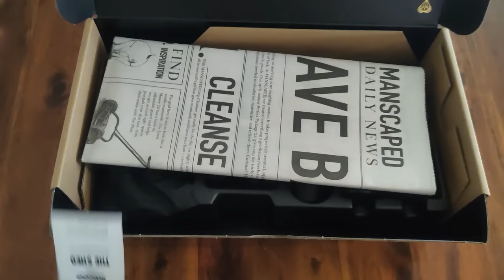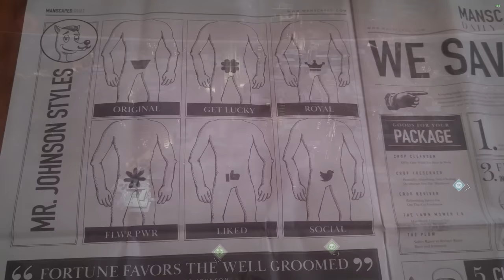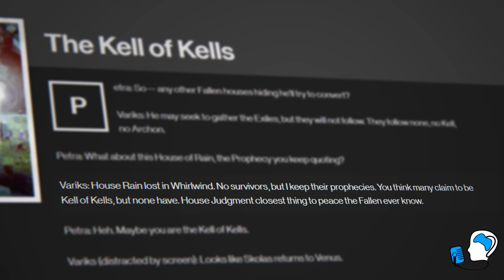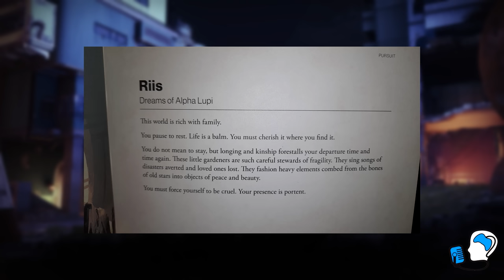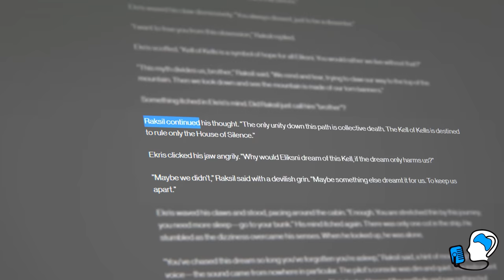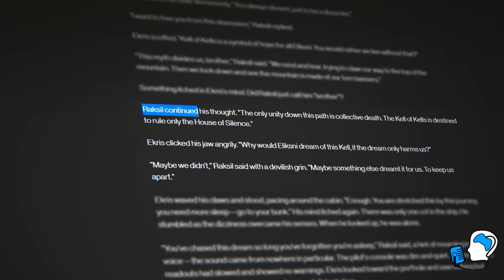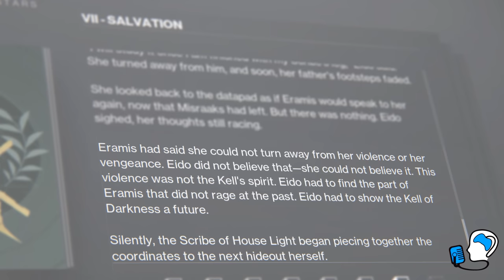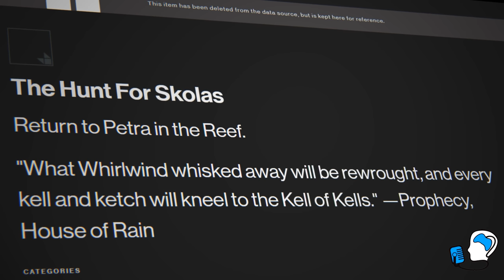Eido will become a Guardian?! Destiny 2 Lore | Myelin Games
Welcome back Guardians , today I want to talk about Eido. Eido  has increasingly placed herself in dangerous situations this season, whether that is investigating the relics of Nezarec  or instigating meetings with Eramis . This entire season I have got the impression that Eido’s naivety is going to put her into a situation where she is seriously injured or possibly worse. Of course, part of the reason we are made to feel this way is because Mithrax is being a very protective Dad and trying to shield her from any danger. Week 7 of Season of Plunder continues the theme with the lore entry describing how Eido is planning to pursue a relic of Nezarec by herself . Seems very dangerous and I am sure Mithrax will not approve.
My prediction is this, Eido will be taken out BUT will be revived as Guardian and as the Kell of Kells, therefore fulfilling the ancient Eliksni prophecy. So, in this video, I don’t want to just talk about how Eido might die, but rather I want to also focus on the House of Rain Kell of Kells prophecy.